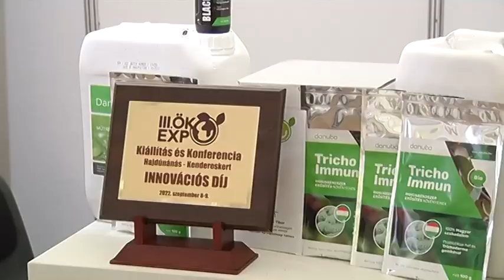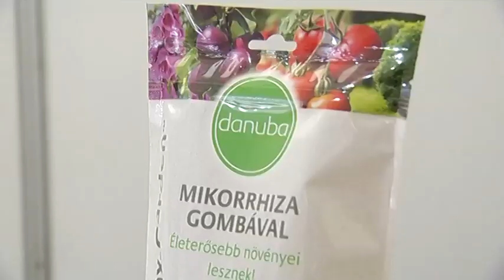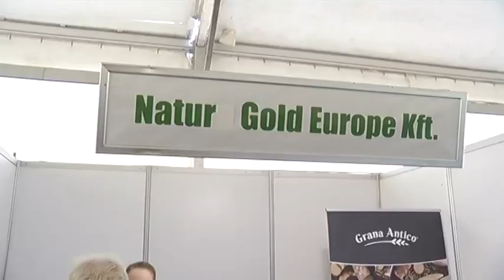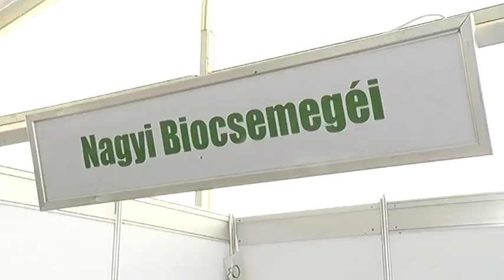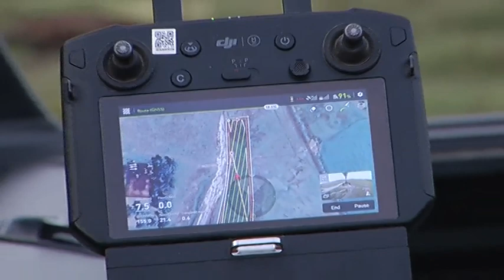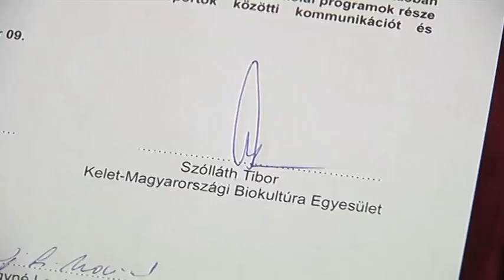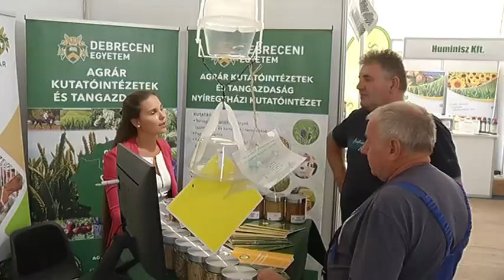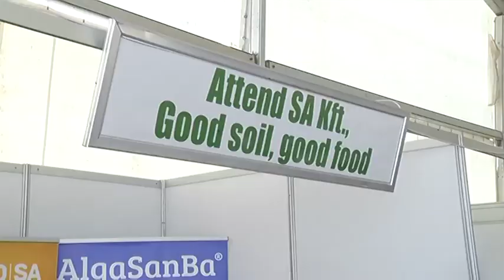Hajdúnánási Televízió: Ökológiai gazdálkodásban dolgozó szakemberek találkozója 2022.09.16.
Szeptember második hétvégéjén egy picit ismét Hajdúnánásra figyelt a hazai agrárvilág. Ekkor került ugyanis megrendezésre a III. Öko Expo Kiállítás és Konferencia a Kendereskertben. A 2019-ben útjára indított program fő célja, hogy az ökológiai gazdálkodásban érintett valamennyi szereplő számára megjelenési, találkozási és tudásátadási lehetőséget biztosítson. A két napos program során a hazai minta mellett, több ország ökogazdálkodási rendszereiről is áfogó képet kaphattak a résztvevők